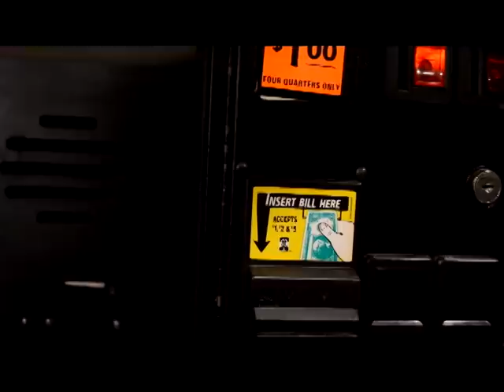Shocky & Ezzy Level up (unofficial video)